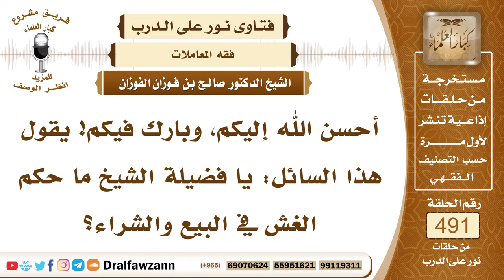7245- حكم الغش في البيع والشراء - الشيخ صالح الفوزان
"7245- أحسن الله إليكم، وبارك فيكم! يقول هذا السائل: يا فضيلة الشيخ ما حكم الغش في البيع والشراء؟
الجواب: الجواب: لا يجوز الغش في البيع والشراء، ولا يجوز الغش في سائر الأمور التي تكون بين الناس من المعاملات وغيرها، قال ﷺ: «من غشنا فليس منا»، وهذا وعيد شديد، سبب الحديث: أنه مر ﷺ على بائع طعام، فأدخل ﷺ يده في الطعام ليتفقده، فأدركت أصابعه في أسفل الطعام بللًا، فقال: «ما هذا يا صاحب الطعام»؟ قال: أصابته السماء يا رسول الله، أي المطر، قال: «هلا جعلته ظاهرًا، حتى يراه الناس، من غشنا فليس منا»، فهذا أمر خطير، ولا يجوز الغش في المعاملات والبيع والشراء، قال ﷺ: «البيعان بالخيار، ما لم يتفرقا، فإن صدقا وبينا بورك لهما في بيعهما، وإن كذبا وكتما محقت بركة بيعهما».
السيرة الذاتية:
للاشتراك في قناة الشيخ صالح الفوزان

14_ الشيخ محمد أمين الشنقيطي
يتيوب

15_سماحة المفتي عبد العزيز آل الشيخ
 يوتيوب

رئيس الفريق
لمشروع كبار العلماء